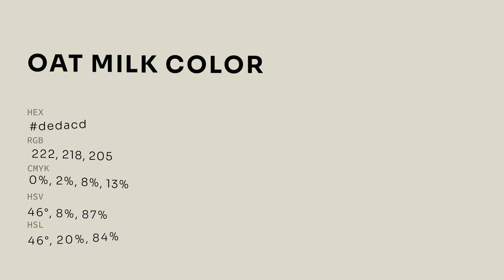Oat Milk color dedacd hex color - Grey color - Cool color dedacd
What color is Oat Milk ? dedacd hex color - Grey color - Cool color dedacd

Hex dedacd Color Code is also known as Oat Milk color.

Hex dedacd Color code in RGB color code model is created after adding 87.06% red color, 85.49% green color and 80.39% blue color.
Hex dedacd Color code in CMYK color (process color) code model is generated after subtraction of 0% cyan, 1% magenta, 7% yellow and 12% black.